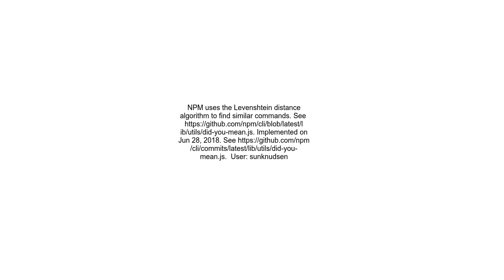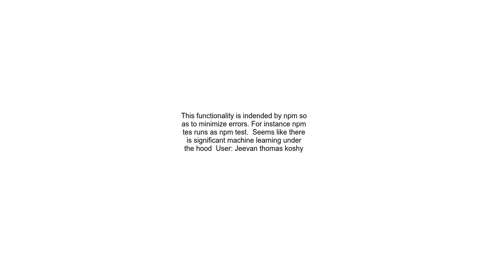npm Why does misspelling like npm urn work